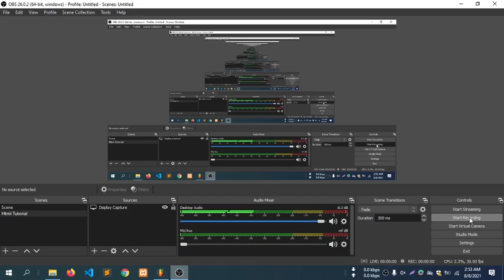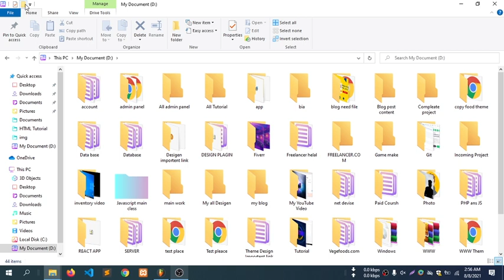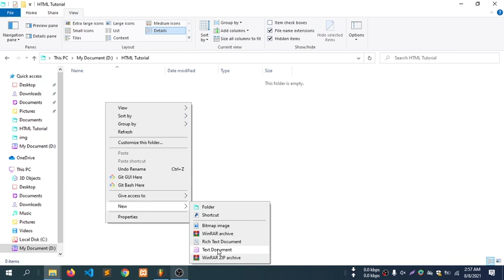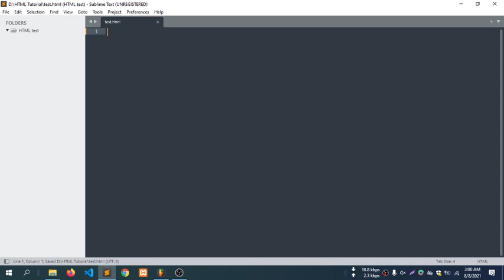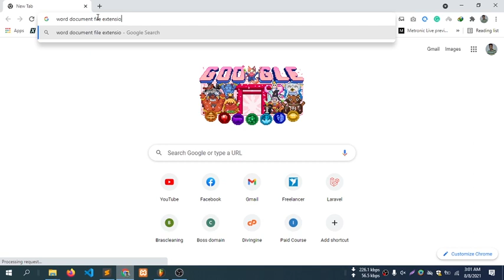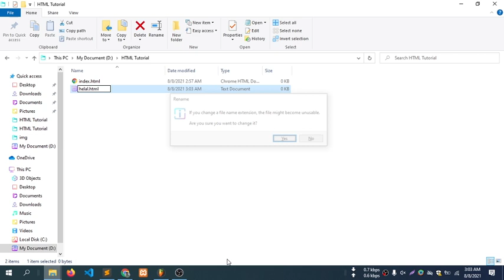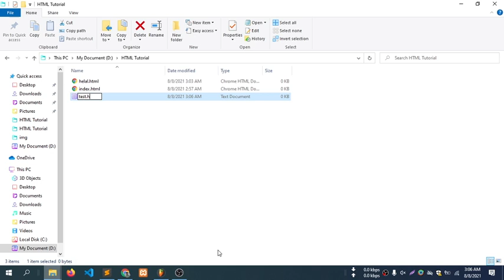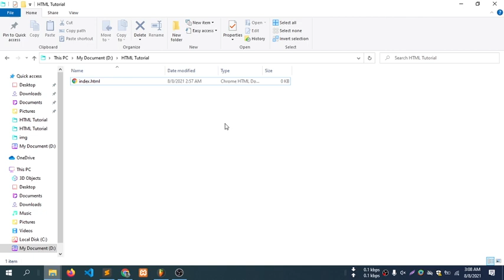4 HTML Bangla tutorial | HTML5 Bangla Tutorial ( HTML file creation)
This tutorial are making for our starting learner who want to build their career as a web designer and also web developer. From this course we gonna learn how to start your web designing career. We are trying to teach you the best way html learning .We are also try to discuss all html tag with their real life uses .So guys i hope you can get a better knowledge for building your web design career .From this course we can learn how to work html, how to write html code, how to use html tag each and everything. so guys i hope you enjoyed our videos.

Html tutorial is a educational book on hyper text language.
Well organized and easy to understand Web building tutorials with lots of examples of how to use HTML, CSS, JavaScript, SQL, Python, PHP, Bootstrap, Java.
HTML Tutorial - W3Schools
How do I start HTML coding?
Can a beginner learn HTML?
Is HTML 5 Easy?
What is HTML beginner tutorial?
Is HTML coding?
Can I learn HTML in Mobile?
HTML Tutorial - Tutorialspoint
HTML For Beginners The Easy Way: Start Learning HTML ...
html code example.